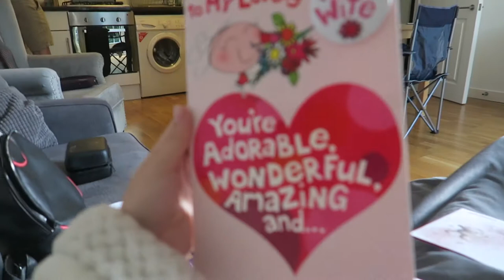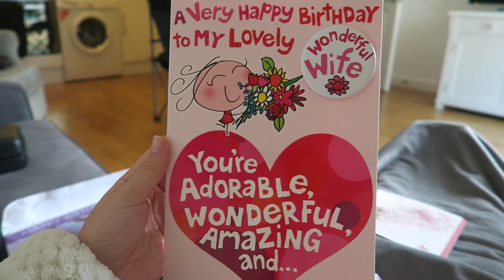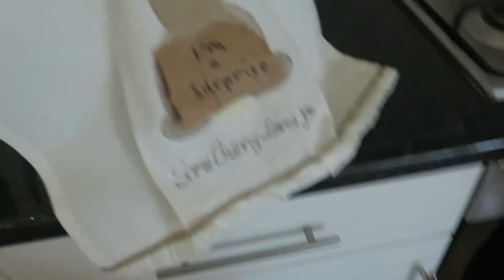Hope's birthday challange extravaganza